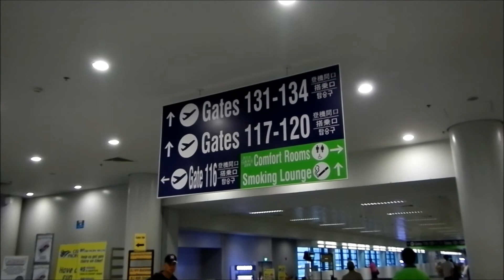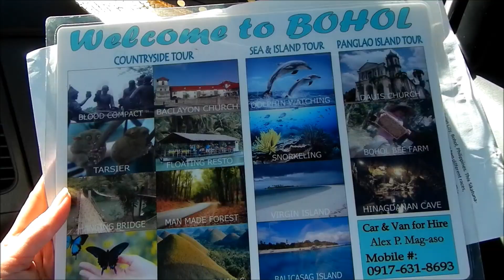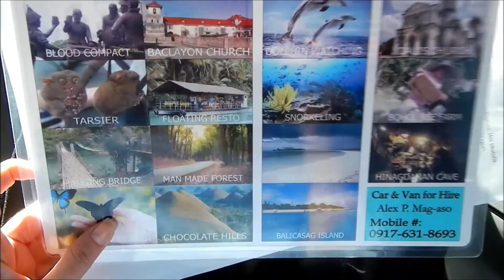Teta's Life: November 14-15, 2012 Cebu + Bohol " Baklang Regine Velasquez"